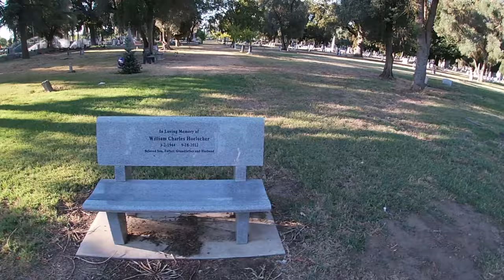VISITANDO CEMENTERIOS EN USA ( ME CORRIERON POR GRABAR) 🇺🇸😷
visitando cementerios en USA